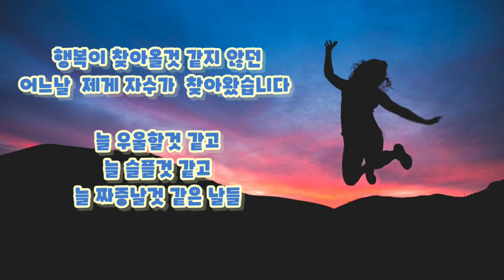애니하우스의 시와 프랑스자수:행복을 뜨는 자수 그리고 상큼한 자수!! Poetry and French embroidery of Annie's house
시와 함께 프랑스자수를 함께 하는 영상을 만들어 봤어요
새로운 시도를 해보았어요 시는 제가 직접 쓴 자작시
입니다 부족하지만 예쁘게 시청해 주세요 감사합니다!!

Track Info:
Title: Ligths by Roa
Genre and Mood: Holiday  + Bright